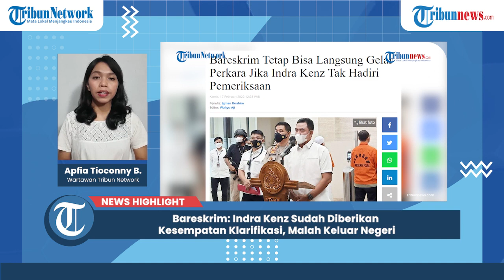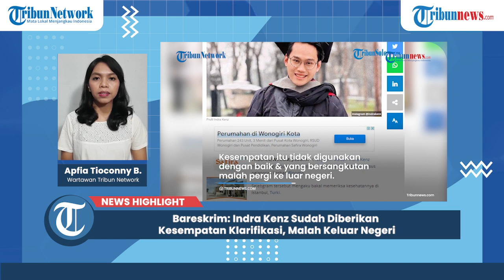Bareskrim Indra Kenz Sudah Diberikan Kesempatan Klarifikasi, Malah Keluar Negeri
TRIBUNNEWS.COM, JAKARTA - Direktorat Tindak Pidana Ekonomi Khusus Bareskrim Polri menyampaikan pihaknya bisa langsung melakukan gelar perkara jika Crazy Rich Medan Indra Kenz tidak menghadiri pemeriksaan pada Jumat (17/2/2022).

Direktur Tindak Pidana Ekonomi Khusus Bareskrim Polri Brigjen Whisnu Hermawan menyampaikan gelar perkara tersebut untuk meningkatkan status perkara dari penyelidikan menjadi penyidikan.

Menurut Whisnu, penyidik telah memberikan kesempatan Indra Kenz untuk mengklarifikasi terkait pelaporan korban Binomo. Namun, terlapor justru pergi keluar negeri setelah penyidik mengirimkan surat pemanggilan pemeriksaan.

"Itu kan beri kesempatan untuk dia klarifikasi. Kita kan Polri ini harus duduk di tengah antara terlapor dan pelapor. Tidak bisa kita khusus pelapor saja, tidak. Kita buktinya bukti formil dan materiil," jelas Whisnu.

Jenderal bintang satu itu menyampaikan bahan gelar perkara nantinya hanya dari bukti materil dan formil yang diterima oleh penyidik.

Artikel ini telah tayang di Tribunnews.com dengan judul Bareskrim Tetap Bisa Langsung Gelar Perkara Jika Indra Kenz Tak Hadiri Pemeriksaan,